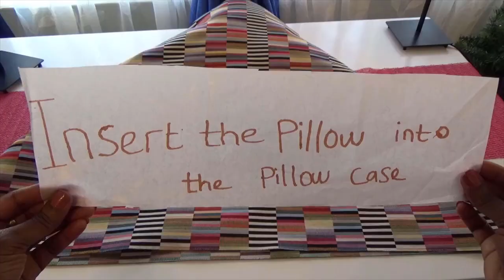Watch how I transformed my 3 pillows into a triangle sofa. DIY triangle sofa.